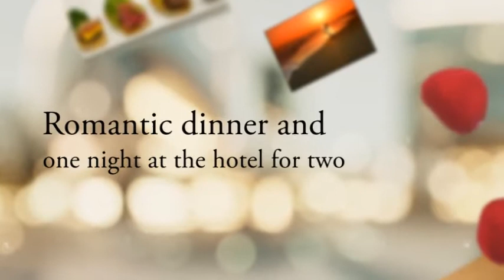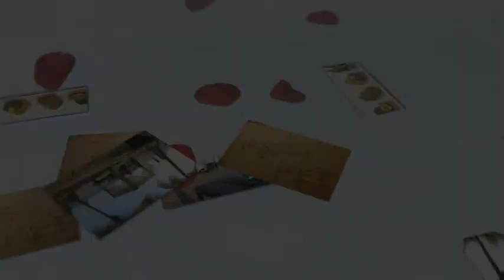Crofers love is in the air.mp4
Crofers presents, Love is in the Air, for $99 a romantic dinner at the beach specially prepared by renowned Chef Paul Carroll and a hotel night. A value of $210 for only $99. A Crofers exclusive.